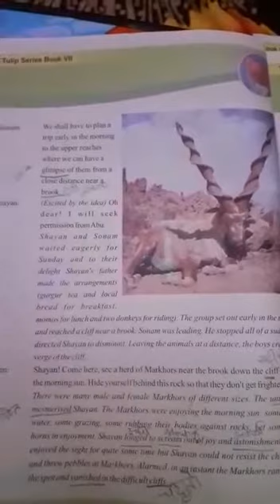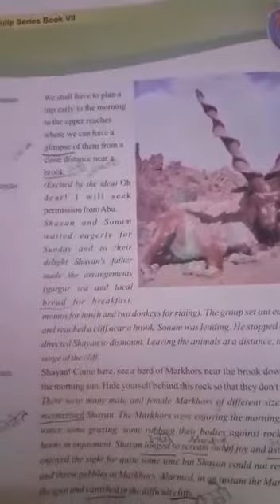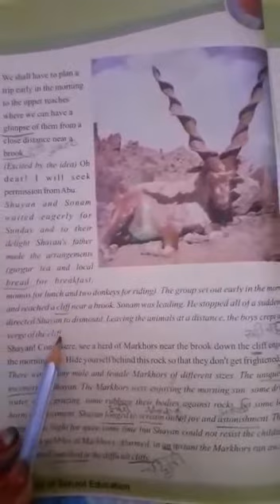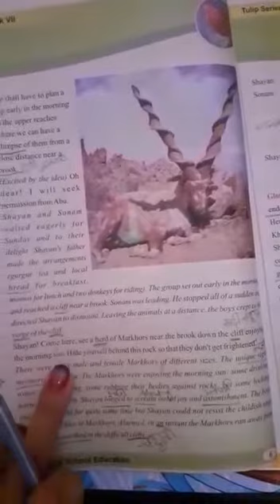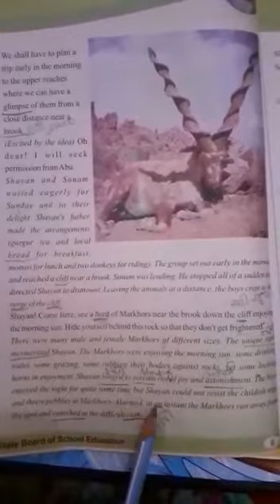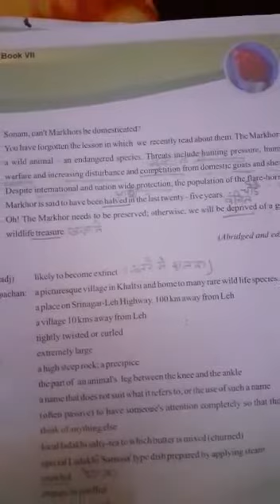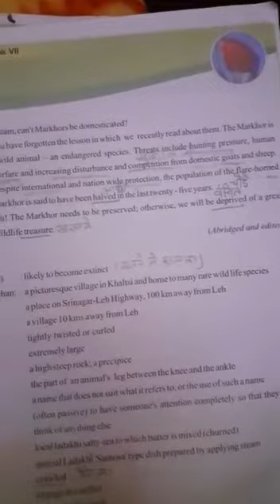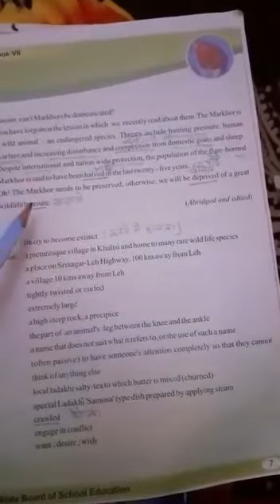Summery of the Markhor chapter part:3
This is the third part of the Markhor